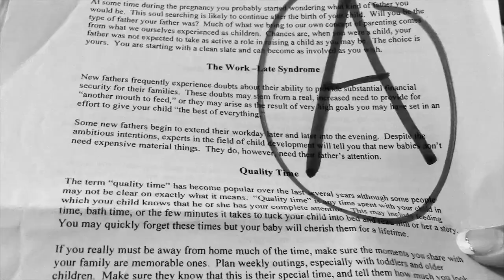Breaking Night by: Liz Murray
I LOVED this book!! Check it out! Had some help from my friends Melanie I give most credit to you girl!